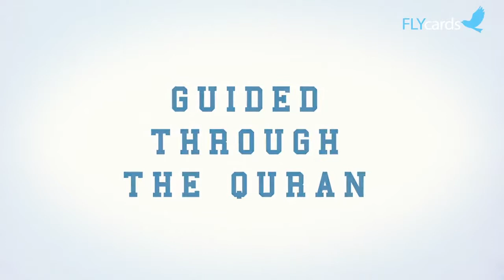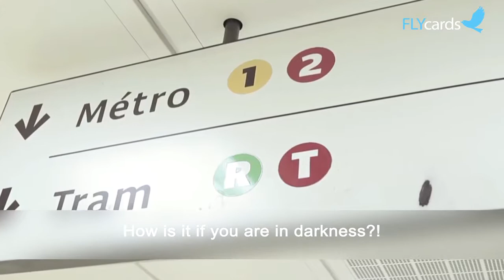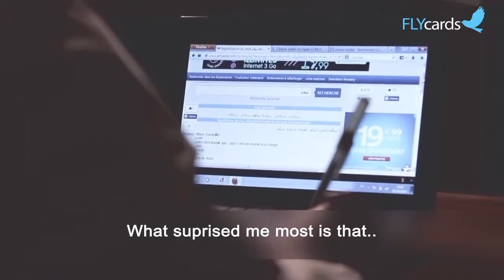Abduelazeez The curiosity of knowledge